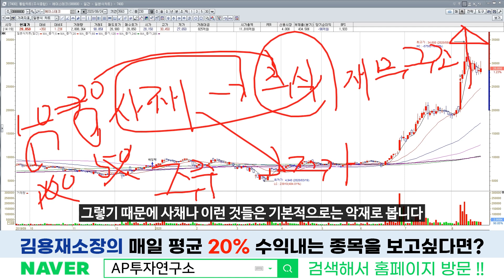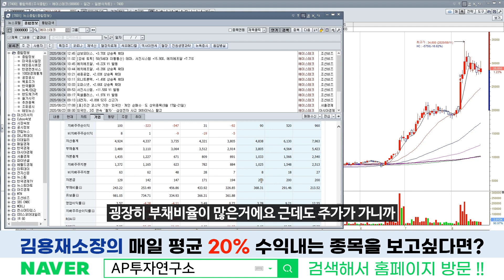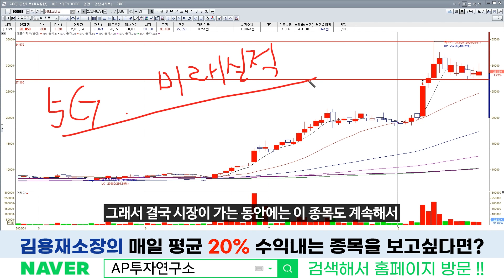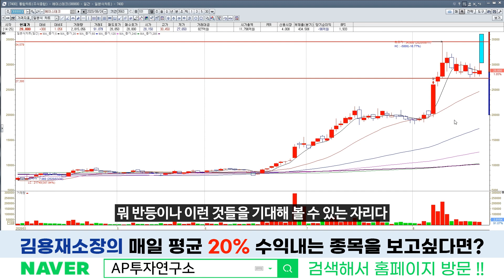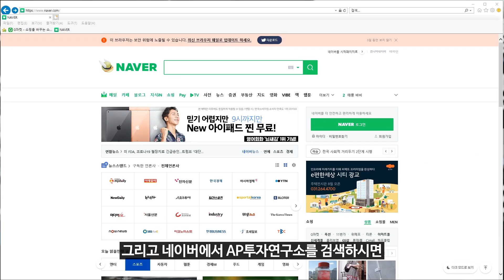에이스테크(088800) - 전환사채 발행이 호재에요 악재에요?? 답을 드립니다